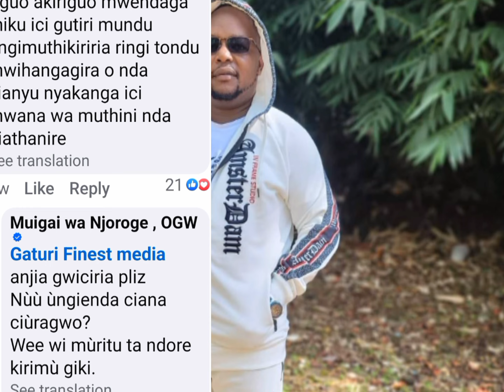MUIGAI WA NJOROGE GWÎKORA HACEKE😵MBARA MWAKI NÎ GEN Z AFTER THIS HAPPENED 😵